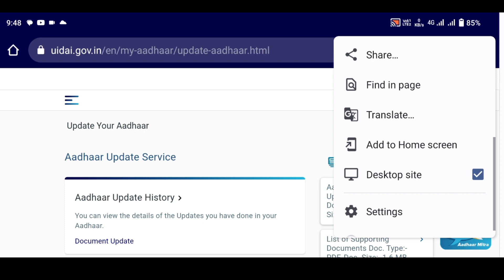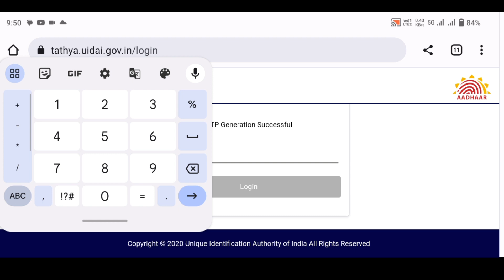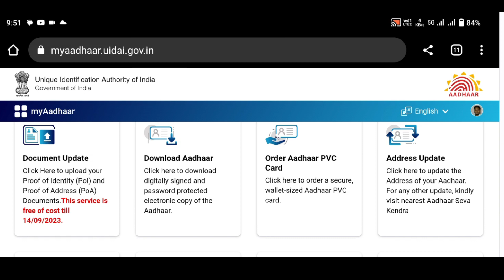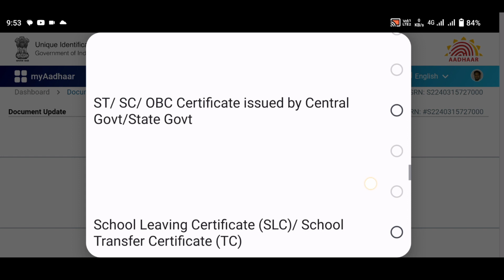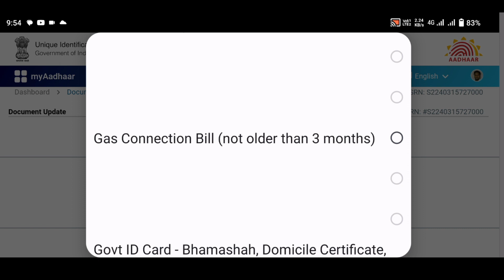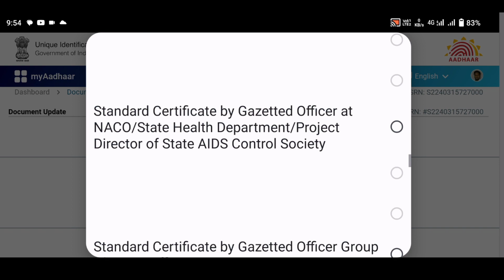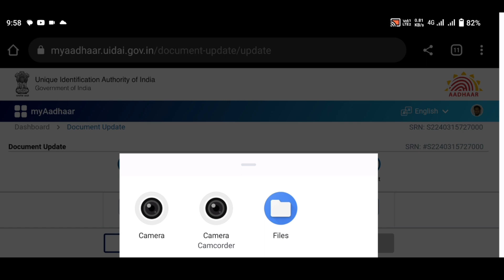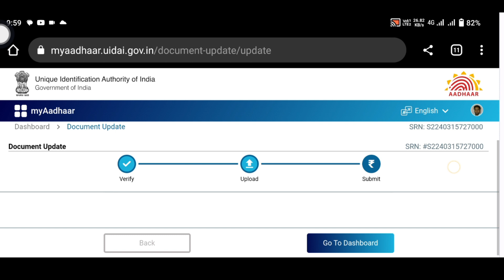How to Update Aadhar Card.Aadhar Card me ID/Address proof Update kaise kare.Aadhar Card.Uidai.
आधार कार्ड अपडेट कैसे करें